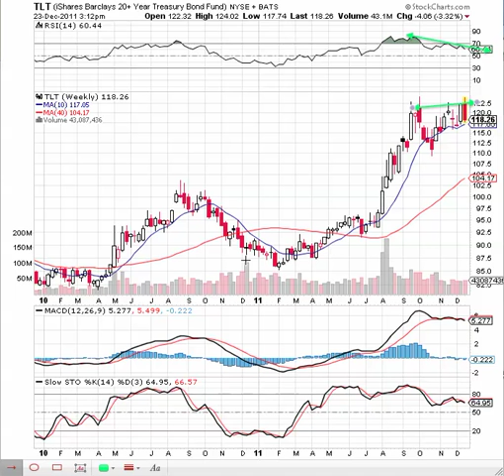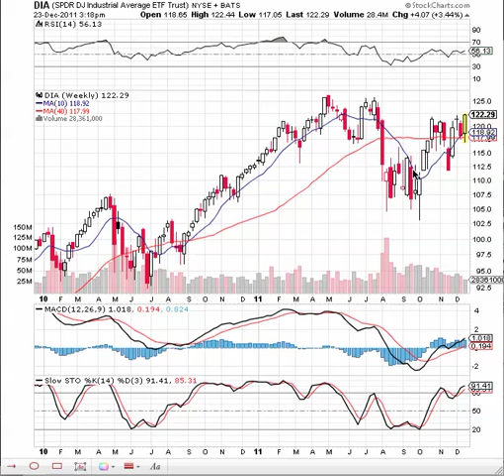Double Top In Long Term Treasuries While The Dow Industrials Makes Major Move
The long term treasury market appears to be topping benefitting the equity markets.  The Dow is making a golden crossover and regaining the 200 day moving average.